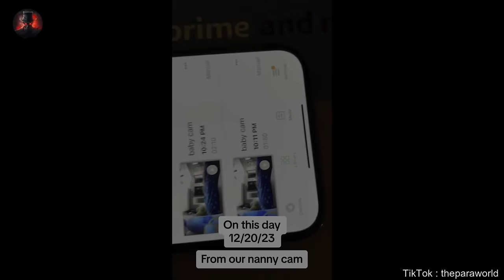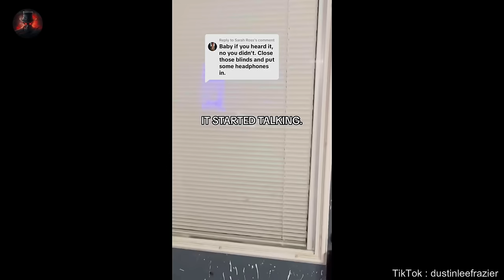SCARY VIDEOS WATCH IN THE DARK | Scary Comp. V64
‪ @ScaryCompMysteries  Scary Comp Features scary videos of most shocking and Disturbing videos ever caught on camera. These videos are the most scary and disturbing videos on the internet, and These scary videos caught on camera that will leave you shocked. In this Scary Video Compilation or Scary Comp.